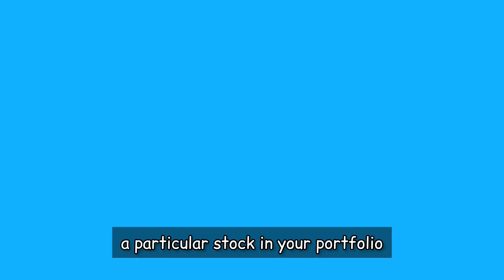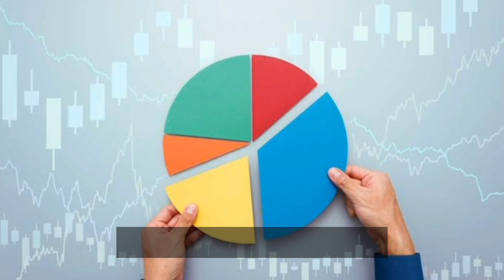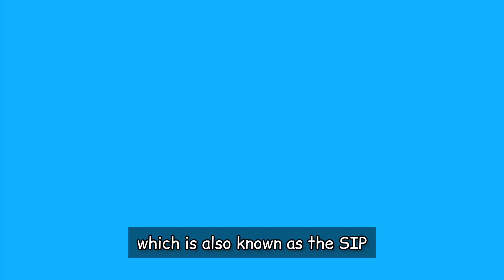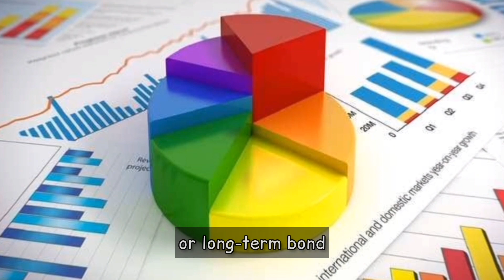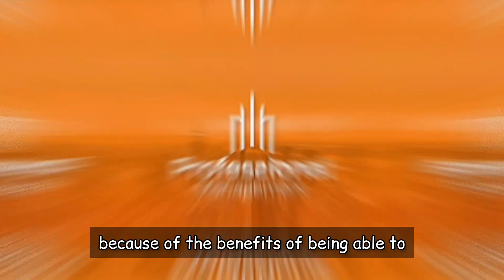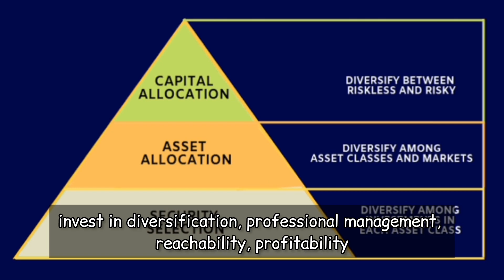Are mutual funds really good?क्या Mutual Fund वाकई अच्छे हैं ?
*Are mutual funds really good?*
Yes, mutual funds are considered good investments due to their diversification, professional management, accessibility, liquidity, tax advantages, and the opportunity to invest in various asset classes. Investors should conduct research and seek advice before investing.

*Thanks Regard*
*Untold 247*